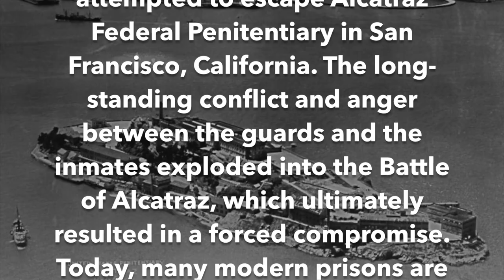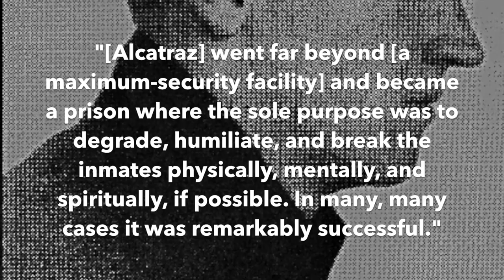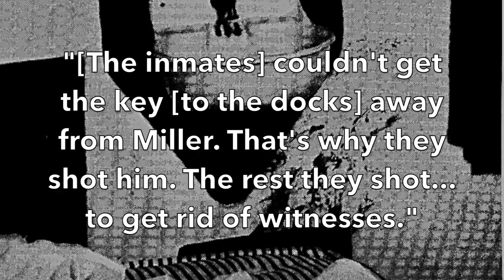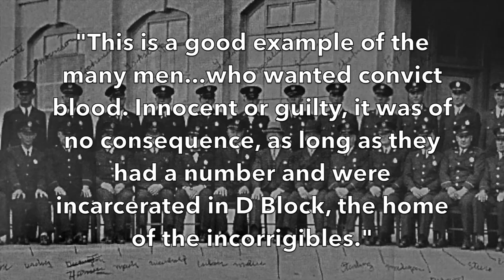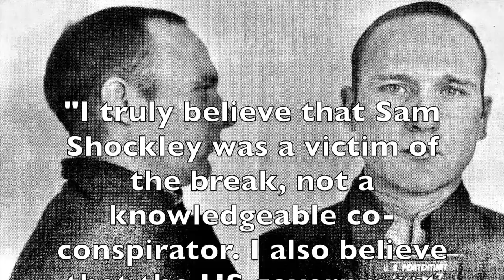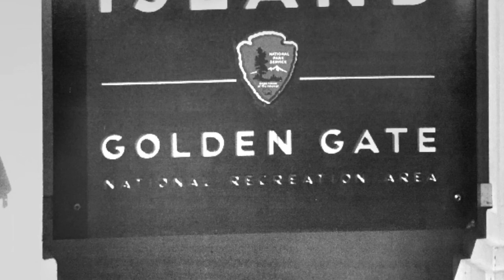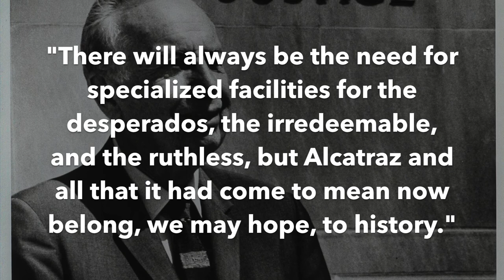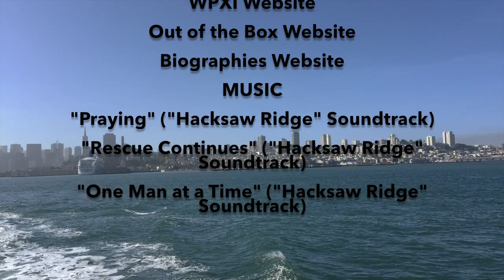HD Documentary 2018 v2